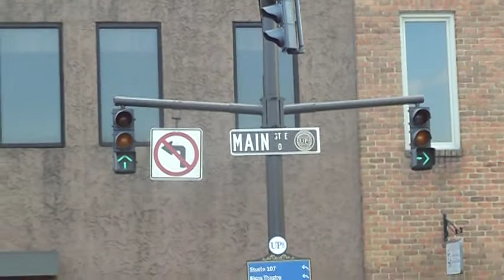Crouse-Hinds type R square arrow traffic lights